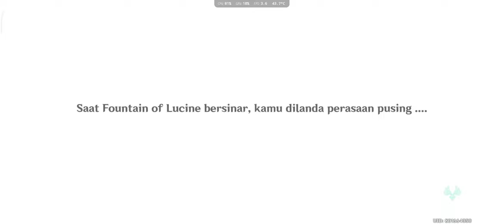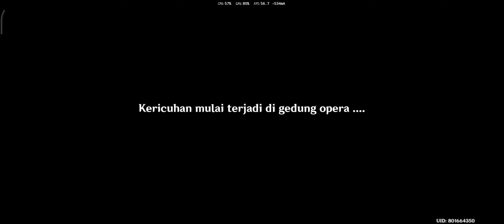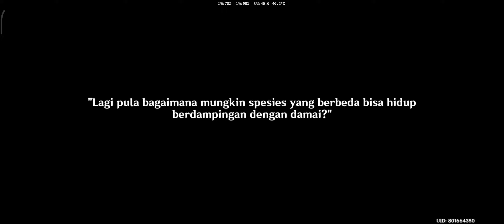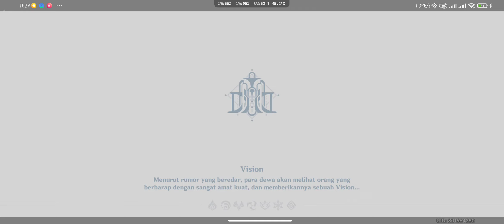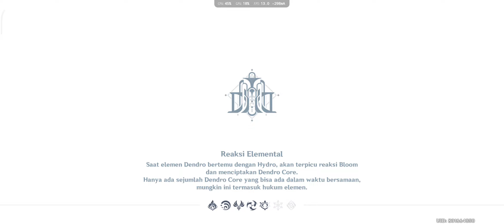[QUEST STORY] Neuvillette "Luka Masa Lampau" - Genshin Impact Android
Karakter "BARU" dalam Genshin Impact

Nama : Neuvillette (Male Adult)
Kebangsaan : Fontaine
Afiliasi : Court of Fontaine, Marechaussee Phantom, Palais Mermonia, Seven Sovereigns
Vision : Hydro
Weapon : Catalyst

 "Ketua Hakim Fontaine, yang dikenal sebagai Iudex, terkenal karena ketidakberpihakannya yang tidak dapat disangkal."

 Sesuai dengan perannya sebagai Ketua Hakim, Neuvillette menangani persidangan dan persidangan dengan sangat serius, memberikan putusan tanpa memihak. Dia sangat perseptif, mampu mendengar bisikan Paimon dan mampu menyimpulkan rincian tambahan dari bukti yang diberikan kepadanya selama persidangan. Dia menggunakan Oratrice Mecanique d'Analyse Cardinale untuk membuat keputusan akhir, menghormati permintaannya terlepas dari perasaannya sendiri mengenai masalah tersebut sesuai protokol.

 Karena posisi dan ikatannya dengan Hydro Archon, dia populer di kalangan masyarakat Fontaine sebagai simbol keadilan dan kehormatan. Sebagai anggota Tujuh Penguasa, Neuvillette tidak terbiasa dengan kebiasaan dan perasaan manusia, dan menggunakan pengadilan untuk membantunya memproses dan memahaminya. Dia jarang menghabiskan waktunya di depan umum, karena dia tidak menikmati perhatian yang tidak diinginkan, dan dalam beberapa kali dia berbicara kepada manusia, dia tampak menyendiri, meskipun jujur ​​dalam kata-katanya. Namun, ketika berinteraksi dengan Melusine, dia sangat ramah, dipandang sebagai ayah ideal oleh mereka; demikian pula, dia sangat melindungi mereka, menganggap mereka sebagai kebanggaan Fontaine dan menyelidiki sendiri masalahnya jika dia mendengar Melusine diintimidasi atau diancam.

 Ketika dia pertama kali bereinkarnasi, Neuvillette mempunyai banyak pertanyaan tentang dirinya, yang menyebabkan dia menerima posisi sebagai Iudex. Waktunya mengawasi persidangan membawanya untuk mengalami banyak pengalaman dan emosi manusia, yang diam-diam disiapkan oleh Focalors dengan harapan bahwa persepsi barunya akan menyelamatkan orang-orang Fontaine dari ramalan yang akan memusnahkan mereka. Setelah mengetahui sepenuhnya penipuan Focalors, dia mengakui bahwa dia licik dan sedih sekaligus terkejut dengan pengorbanan dirinya. Memang benar, setelah melihat kemanusiaan secara positif, Neuvillette menggunakan kekuatannya yang telah pulih sepenuhnya untuk menyelamatkan orang-orang dan menyisihkan sebagian dari kekuatannya dalam bentuk Visions untuk mereka yang layak mendapatkannya.

 Alami sebagai Penguasa Naga, Neuvillette menentang Prinsip Surgawi dan lebih jauh lagi, Tujuh.

 Terlepas dari penampilannya, Neuvillette menyukai air dan gemar mencicipi, mampu membedakan dari mana air itu berasal dan cara pembuatannya; sebagai hasilnya, hal ini juga membuatnya menyukai makanan dengan banyak saus. Dia tidak suka makanan yang digoreng dan makanan panggang tanpa saus, terutama karena dia sangat tersinggung dengan Kue Ajilenakh yang Dipanggang Arang.